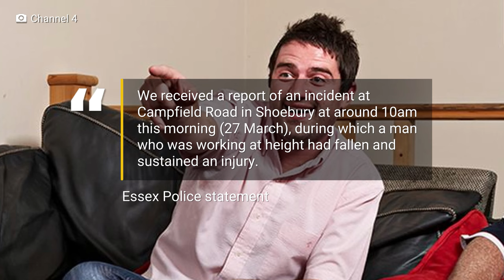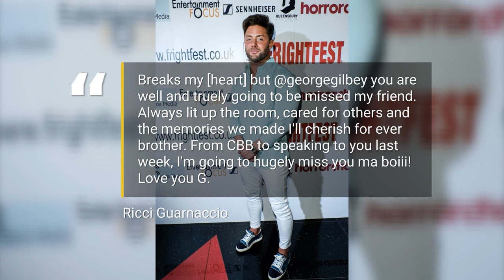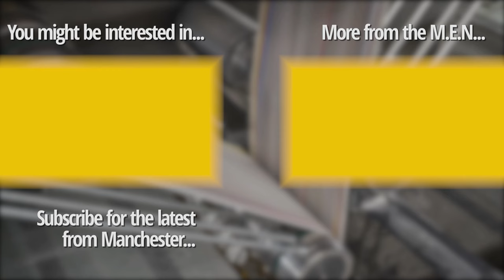Gogglebox and Celebrity Big Brother star George Gilbey dies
Former Gogglebox star George Gilbey has died aged 40. The reality TV star, who also appeared in Celebrity Big Brother is reported in UK news to have fallen whilst 'working at height.'

Former Geordie Shore star Ricci Guarnaccio was one of the first to pay tribute to George, sharing a collection of pictures of himself and George on X, formerly Twitter.

George was best known for his time on the sofa with his mum and step-dad on Gogglebox, Linda and the late Pete McGarry.

Gogglebox confirmed news of his death in a statement, saying: "Our thoughts and deepest condolences are with Linda, and George’s family and friends at this very sad time."

Continue reading at Manchester Evening News:
Gogglebox star George Gilbey cause of death revealed as police issue statement